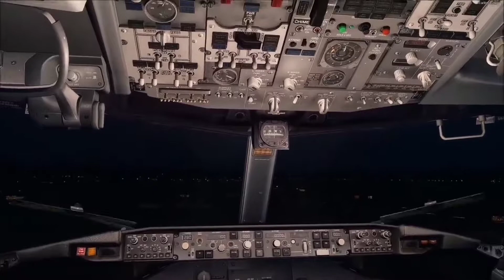Air India Worst Crash 😴 | Explained Kozhikode Plane Crash | The Globe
air india express, cisf, Kozhikode airport, Kozhikode plane crash